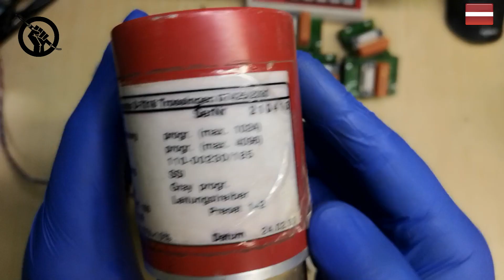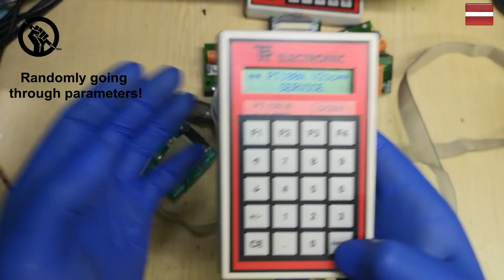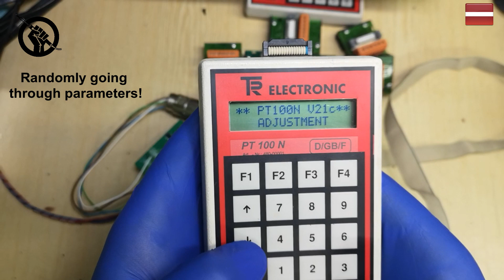TR Electronic - PT100n encoder programmer - Simple overview - no explanation